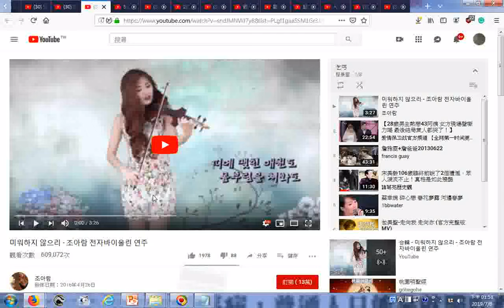瀏覽미워하지 않으리 조아람 전자바이올린 연주 YouTube20160426